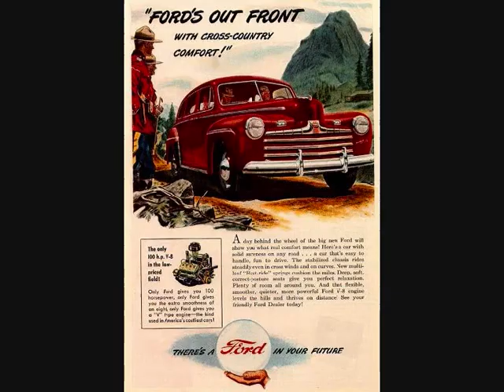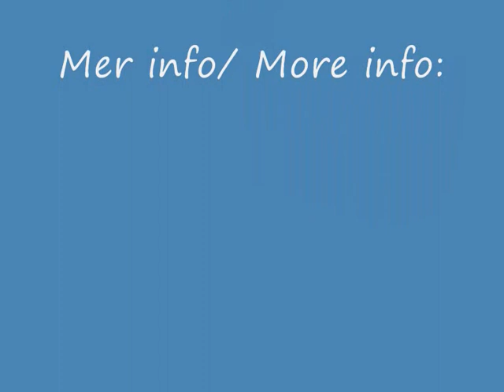Ford Super DeLuxe V8 -46